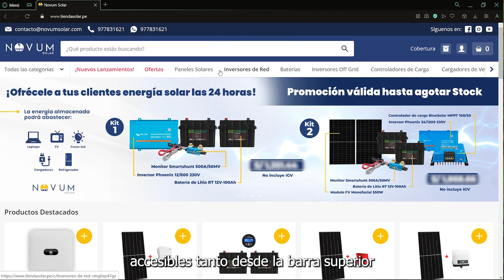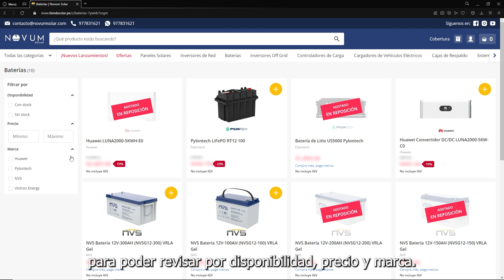Paso 2: ¿Cómo encontrar los equipos que necesito?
Encuentra los equipos fotovoltaicos que necesitas de manera rápida y sencilla con estos tres atajos de búsqueda. ⚡